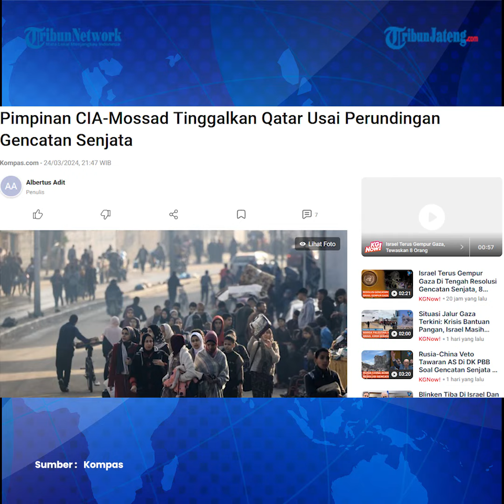CIA dan Mossad Tinggalkan Qatar Usai Perundingan Gencatan Senjata, Apa Hasilnya?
Direktur Badan Intelijen Pusat (CIA) Bill Burns dan Pimpinan Mossad David Barnea meninggalkan Qatar Sabtu (23/3/2024) malam setelah melakukan perundingan mengenai gencatan senjata di Gaza.